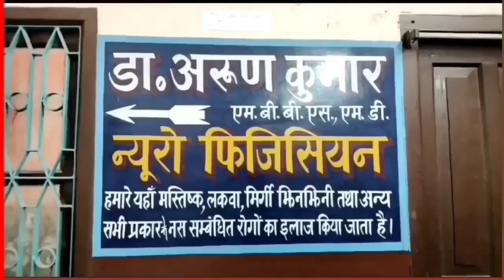बिहार में जहरीली शराब से फिर मौतें, अबकी बार बीजेपी का सीधा हमला Tejashwi Yadav पर